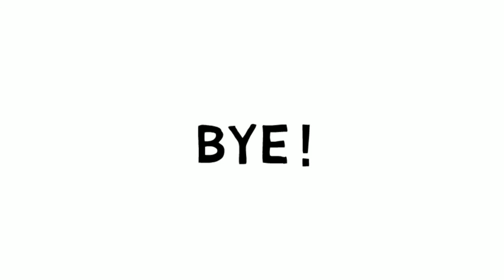How to draw Frederic Chopin